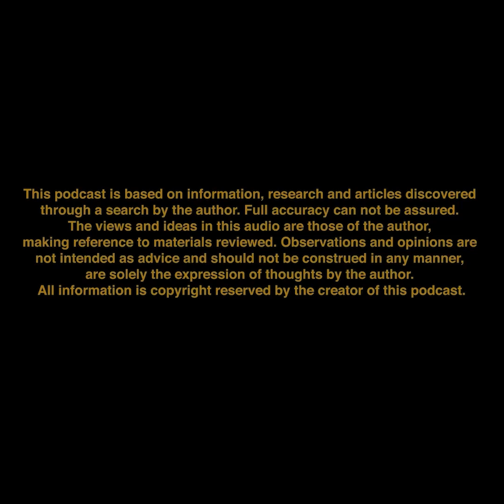The Equilibrium of Web 4.0 How Game Theory Affects Your Next Moves In Digital Work and Life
In episode 2 of the TrustEnomics podcast, we'll explore the next moves in digital work and life in the age of Web 4.0, using game theory to understand the opportunities and challenges of this new environment.

We'll highlight the following:

 What is Web 4.0 and how is it different from previous generations of the internet?
 How can game theory be used to make better decisions in the age of Web 4.0?
 What are the implications of Web 4.0 for individuals and organizations?
 How can you get involved in the Web 4.0 transformation and reap its many rewards?

By the end of this video, you will have a better understanding of Web 4.0 and its implications for digital work and life, the ability to use game theory to make better decisions in the age of Web 4.0, a clear understanding of the opportunities and challenges of Web 4.0, and how to develop strategies to succeed in this new environment, and a roadmap for getting involved in the Web 4.0 transformation.

Download ORBITi secured private browser that runs on blockchain